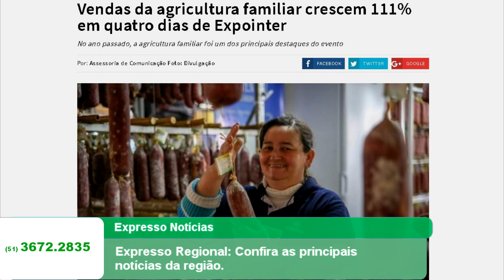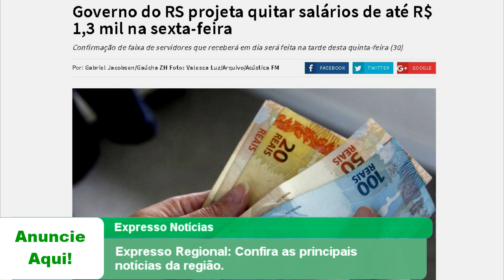EXPRESSO REGIONAL - Confira as principais notícias da região.